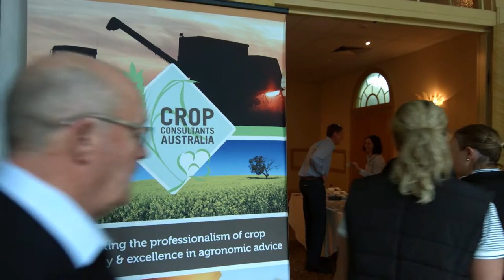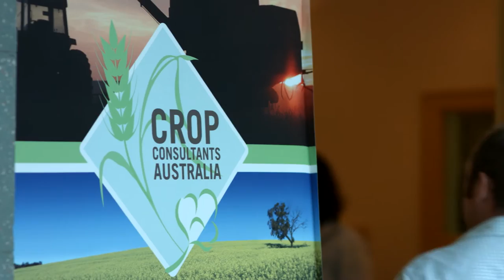Crop Consultants Australia Promotional Video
A video created to celebrate 30 years of history of Crop Consultants Australia Inc.